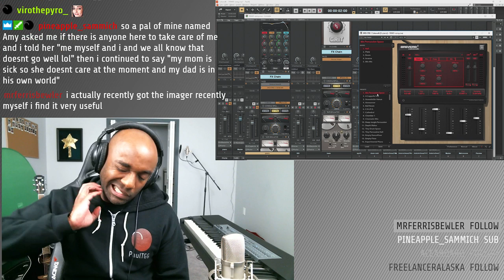Twitch Highlight - Scratching the itch.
Sometimes you scratch the itch, sometimes the itch scratches you.  (Either that, or I have fleas.)